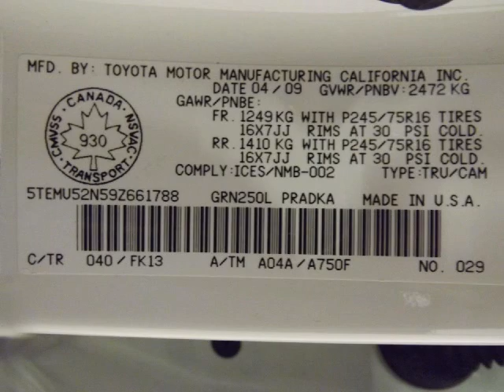Mayfield Toyota - 2009 Toyota Tacoma